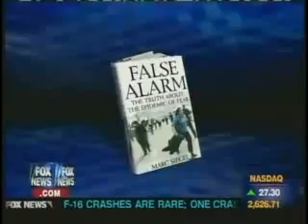Jeanette Jenkins - Neil Cavuto Show/Fox News